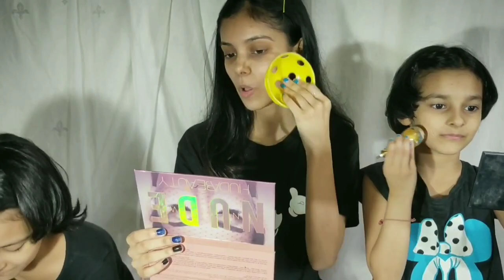Makeup challenge using weird 💄😳|| Pari's Makeup Mania || Pari Nagda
Hey guys welcome back to new video ❤
So this us video is for fun realted challenge which i did with my cute little sisters 👭